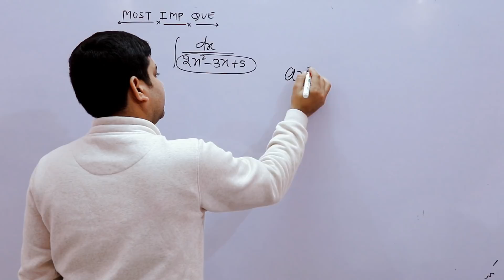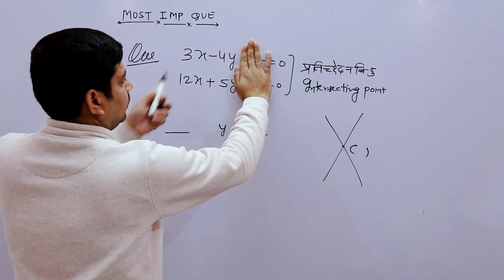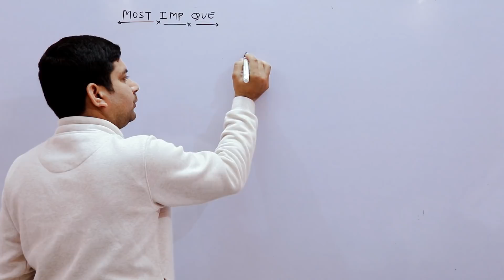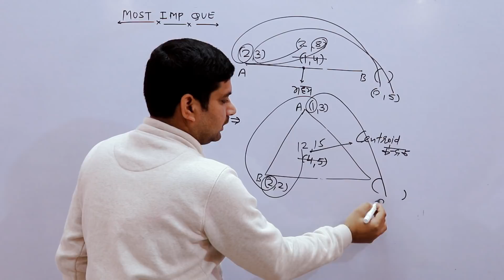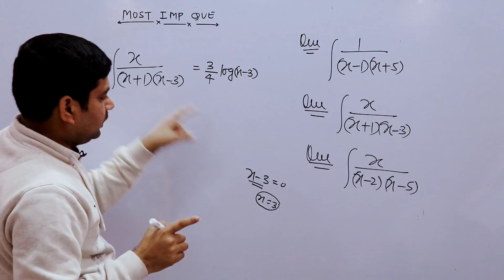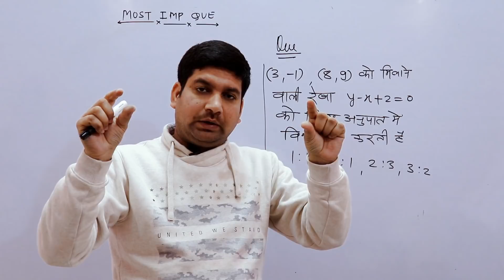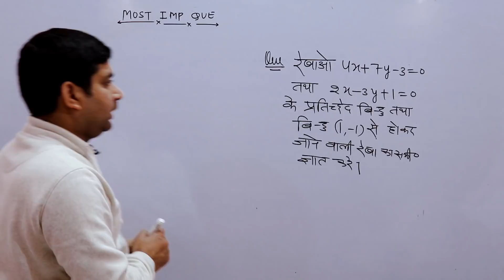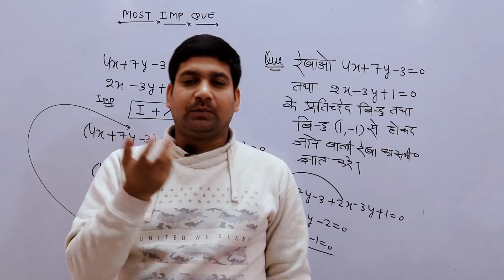Part 17 Navy SSR/AA MR , Air Force Most Important Questions Integration In Hindi